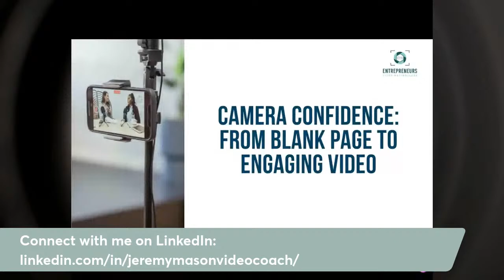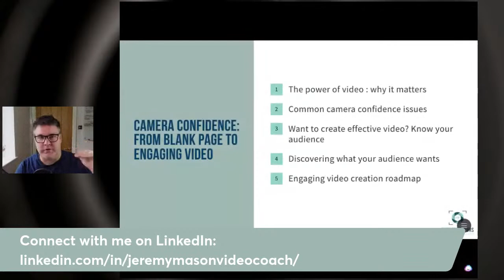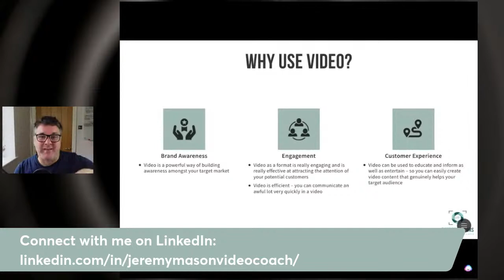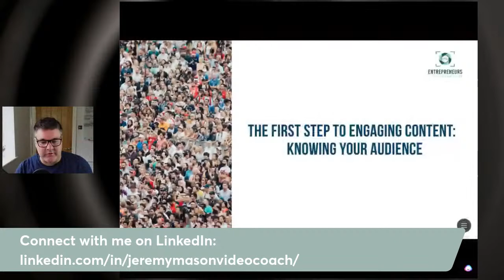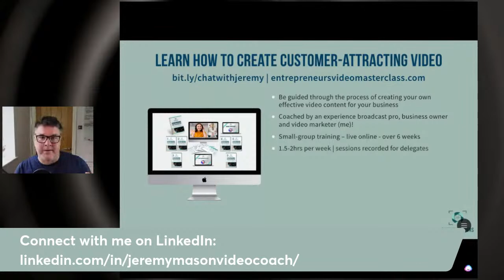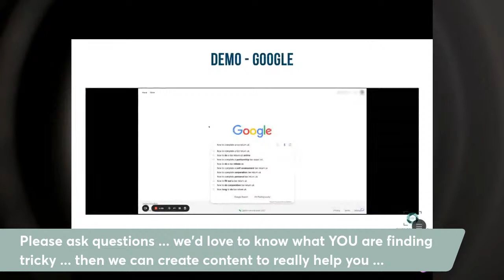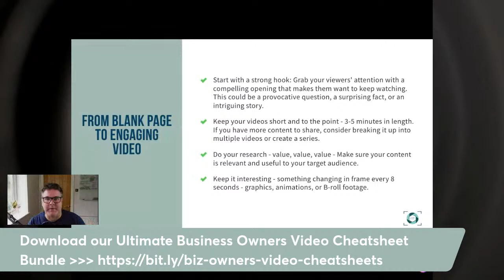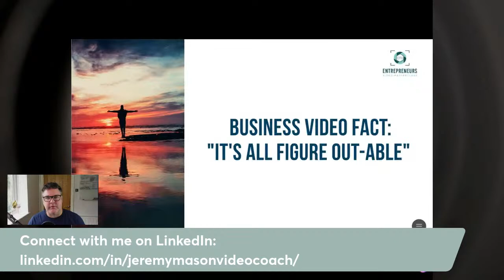Camera Confidence: From Blank Page to Engaging Video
Struggling with what to say on camera? Tired of staring at a blank screen - waiting for inspiration to strike?

Join us for a practical and information-packed session where I will guide you through the process of generating compelling video content ideas.

You'll learn how to create compelling video content that truly engages your audience.

Find out how to tap into real data to uncover what your audience really want to watch. Discover the power of video and how it can help establish your authority and grow your business.

00:00 - Intro
Embark on a transformative journey into Camera Confidence, where we unveil the keys to crafting compelling video content that elevates your business.

10:50 - The Power of Video: Why It Matters
Uncover the game-changing force of video and its ability to reshape business dynamics in today's digital landscape.

16:07 - Why Use Video?
Discover the undeniable allure of video's statistics and science, revolutionizing the way businesses communicate and connect.

18:27 - Common Camera Confidence Issues
Confront and conquer the fears that hinder creators, ensuring unwavering confidence in front of the camera.

27:33 - Business Video Success System
Navigate an effective roadmap that leads to video triumph, mastering content creation and audience engagement.

29:37 - The First Step to Engaging Content: Knowing Your Audience
Decode your audience's desires, bridging the gap between demographics and emotional connection for impactful content.

32:22 - Creating a Customer Avatar
Craft a vivid persona of your ideal customer, aligning your content with their dreams, needs, and aspirations.

43:55 - Creating Video That Resonates
Unleash the art of crafting resonant video narratives, forging unbreakable connections by addressing your audience's struggles and dreams.

46:10 - Discover What Your Audience Wants
Unveil your audience's deepest cravings, customizing your content to deliver solutions that resonate and captivate.

59:35 - Video Structure Tips
Unlock the blueprint to structuring mesmerizing videos, captivating your viewers from introduction to conclusion.

01:02:41 - Engaging Video Creation Roadmap
Chart a definitive path towards video mastery, combining newfound skills into an actionable plan that guarantees your success.

👉 For your FREE 20 page downloadable Business Video Guide - go

⭐ Video Links ⭐
- How To Use YouTube For Your Business - The Essential Guide
- How To Grow Your Business With Video
- How to Create Videos That Attract Customers
- Lights, Camera, Sales! How to Create Videos That Generate Sales

📹 Video kit we use and recommend:
Rode LavMIc Plus Lav (Personal) Mic
Joby Table Tripod / Selfie Stick

We are all about how to grow your business with video marketing. If you're a purpose-driven business owner,  and you want to know how to promote your business with video content marketing then this is the channel for you.

If you are looking for marketing strategies for small business, or how to market your business with video marketing - keep it locked here. Our mission is to help you grow your business through YouTube marketing, digital marketing and video marketing. Harnessing the power of video marketing to help you grow your business.

We are passionate about sharing marketing strategies for small business, YouTube channel growth strategy, small business marketing ideas, video marketing strategy – everything you need to transform video views into customers coming through your door.